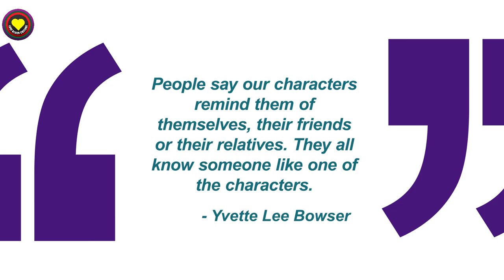Living Single Premieres | This Week in Black History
This week in black history, Living Single Premieres

Wear the coolest clothes while supporting the culture by going to our shop.